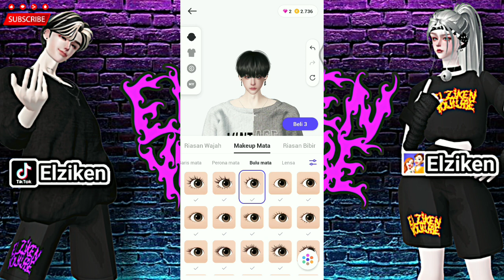Zepeto Face Tutorial Korean Boy | Sangwon Trainee A K-POP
Hello friends. This time Elziken will share the
Zepeto Face Tutorial Korean Boy | Sangwon Trainee A K-POP videos.

Since the video is fast, watch it till the end, then download and start oplas.

Additional items:

Rambut ( hair )

Lensa ( Lens )

Dandan ( Makeup )

Lukisan ( Painting )